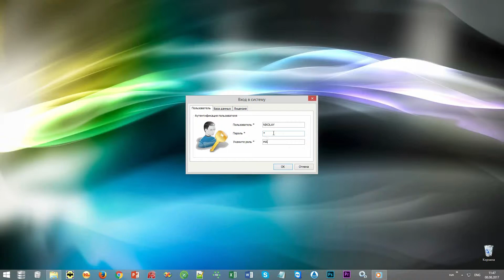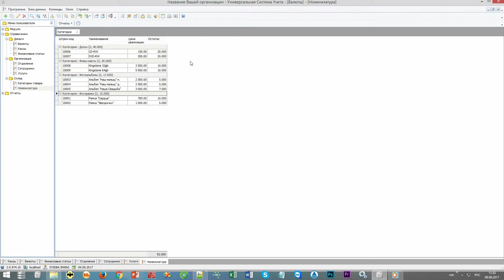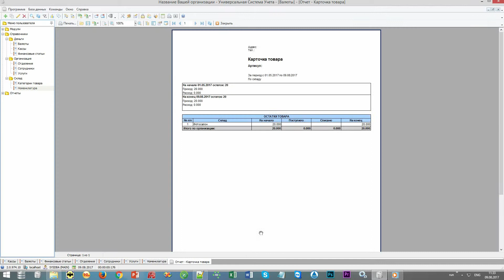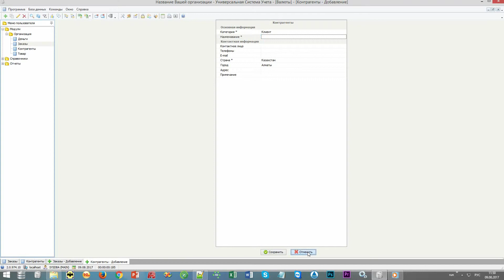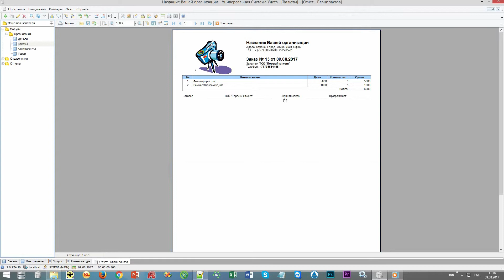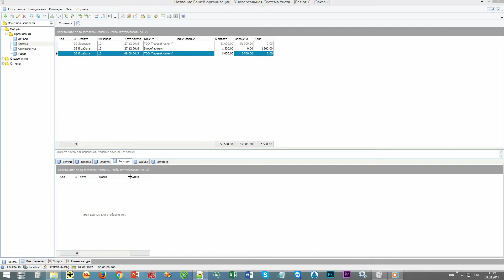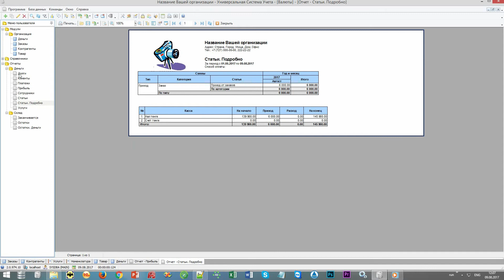Программа для фотосалона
USU.kz – разработка программного обеспечения для автоматизации бизнес-процессов. В этом видео вам будет подробно показана программа для фотосалона и все ее возможности.
0:00 – Программный продукт для учета фото УСУ создан на базе платформы Универсальная Система Учета. Программа проста в использовании, может применяться как в небольших фотостудиях, так и в крупных салонах. Ознакомьтесь с видеозаписью, чтобы узнать, каков функционал программы учета услуг фотосалона и какие аспекты бизнеса она поможет вам автоматизировать.
0:15 – Запуск программы для фотосалона ничем не отличается от запуска других программ на базе платформы УСУ. Двойным щелчком по ярлыку на рабочем столе вызывается окно входа в систему, далее необходимо будет внести в поля все данные – логин, роль доступа и пароль. После этого программа фотосалона (бесплатно на сайте можно скачать демоверсию) будет запущена полностью, и можно будет приступать к изучению возможностей и полноценной работе.
0:50 – Прежде чем приступать к оказанию услуг фотоцентров с применением нашей программы, необходимо заполнить справочники. Для их заполнения следует перейти в меню, найти там второй пункт Справочники. Главное меню располагается в левой части экрана программы для фотосалона. Прайс фотосалона достаточно заполнить всего лишь один раз, и вам больше не придется при оказании любой услуги вспоминать и забивать ее цену – программа сделает это за вас. Также необходимо заполнить каталог услуг в программе, указать отделения и способы оплат.
2:07 – Большую часть времени специалисты вашего фотосалона будут проводить в разделе модули – именно здесь выполняется вся основная работа по учету и контролю. Здесь можно зарегистрировать всех поставщиков и клиентов, создавать заказы и контролировать их исполнения. Функционал программы позволяет фиксировать оплаты, прикреплять различные файлы, создавать и распечатывать бланк заказа и многое другое. С использованием программы для фотосалона вы сможете навести порядок и точно не забудете ни об одном заказе.
4:45 – В отдельных вкладках каждого заказа можно вести учет оплат и расходов, такой подход позволяет легко и быстро рассчитать чистую прибыль с каждого отдельного заказа. В программе для фотосалона УСУ удобно вести учет по складам, производить быстрое перемещение продукции, контролировать поставки и отслеживать задолженности.

Скачать пробную версию программы для фотосалона можно на странице Загрузите программу учета фото на свой компьютер и оцените функциональность данного софта.